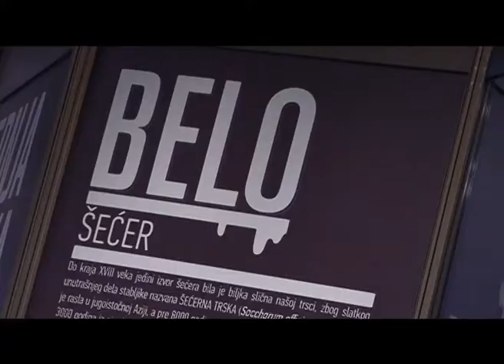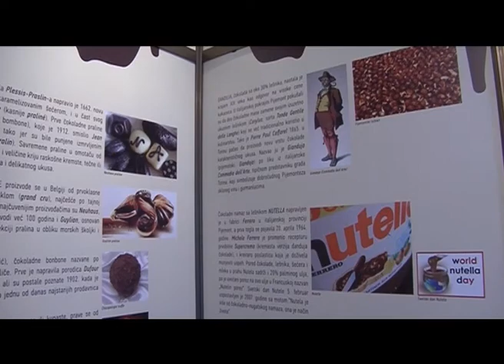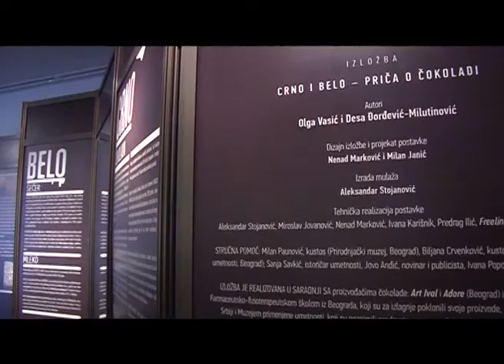Izložba "Crno i belo - priča o čokoladi"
U galeriji Prirodnjačkog muzeja na Malom Kalemegdanu postavljena je izložba o čokoladi. Gde se nalazi najstarija čokolada na svetu, ko je doneo u Evropu, kakav značaj je imala u drevnim civilizacijama i još mnogo toga saznaćete na izložbi koja je postavljena do kraja aprila.
Sagovornica: Desa Đorđević Milutinović, autorka izložbe.
Voditeljka: Nataša Obračević. Novinarka: Maja Radak. "Beograd na prvom mestu" se emituje nedeljom u podne na TV Pink 3. Gledajte emisiju kojoj su građani na prvom mestu!
"Beograd na prvom mestu"/ Emisija br. 8